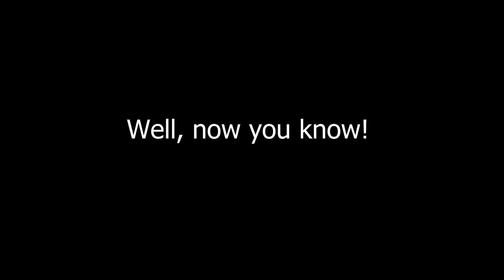[Z-WEAVE] Best Features You Didn't Know - Activation Order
😉 Did you know that in **zweave** you can determine the order of stitching and simulating the pieces? 'Activation order' is an exciting feature that helps **3D** designers determine the order of stitches in the simulation. The main advantages? Sew parts in the right order and avoid simulation problems and wasted time.